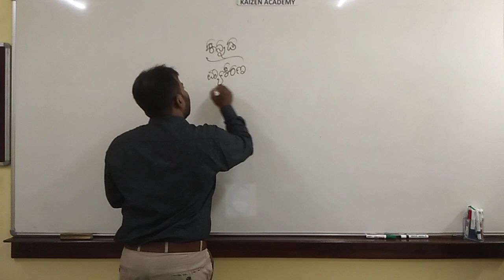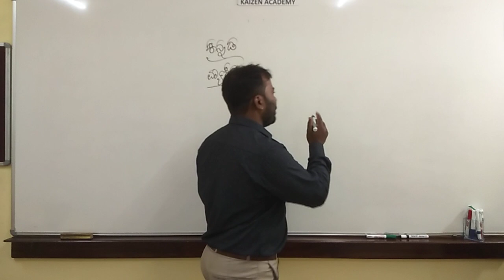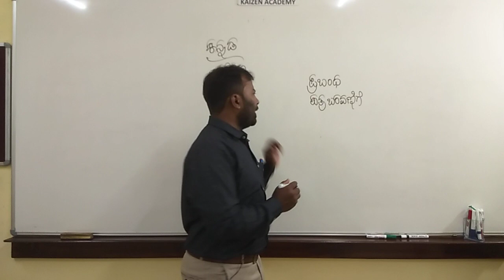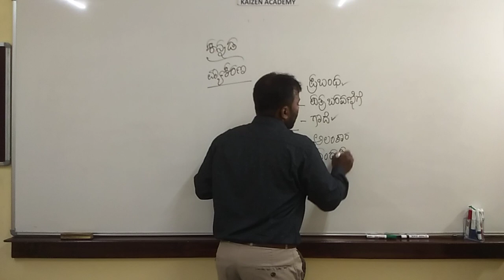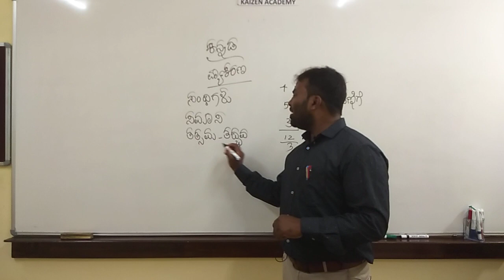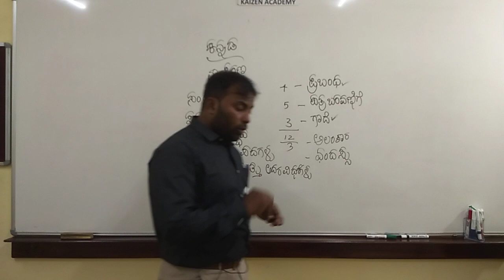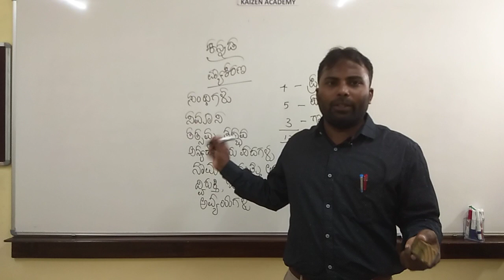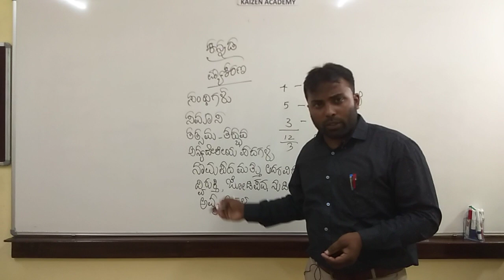SSLC 2020 - LIVE STREAMING CLASS OF KANNADA SUBJECT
INTRODUCTION TO SUBJECT KANNADA AND BASIC GRAMMAR - SSLC 2020